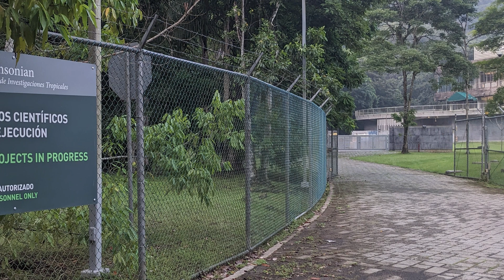American Colonialism and the Creation of Biodiversity: MSU Study Abroad Program to Panama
Learn about how Panama became a hotspot for scientific inquiry, how this impacts the country, and what it means to be a tropical biologist on this study abroad program

Students will have the opportunity to experience this in person on Lyman Briggs College new study abroad program to Panama.

Learn more about the LBC's American Colonialism and the Creation of Biodiversity in Panama study abroad program here: